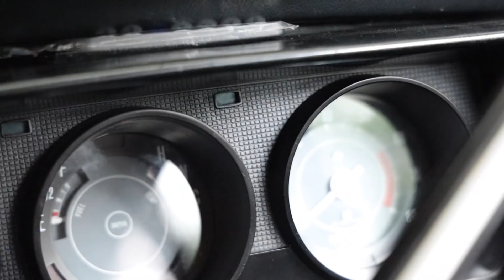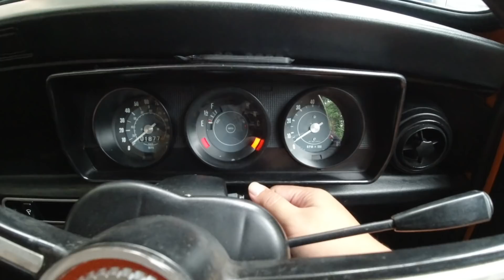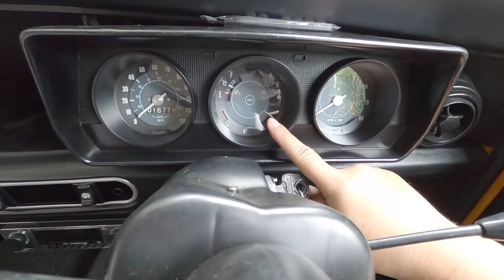MINI Clubman 1275GT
Ini adalah MINI dengan wajah yang berbeda. Apa saja perbedaanya selain tampangnya?